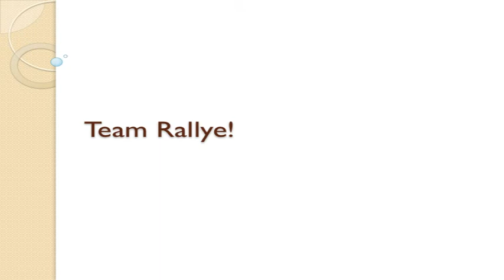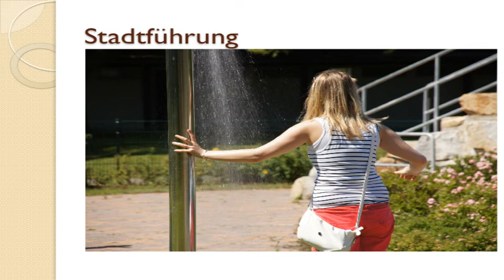Hainholz2011 - Rallye - Präsentation